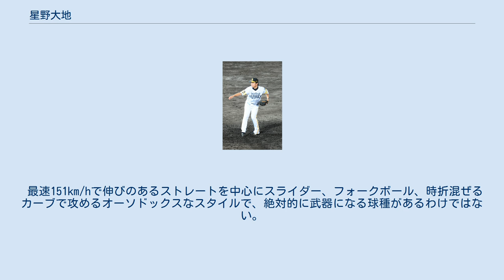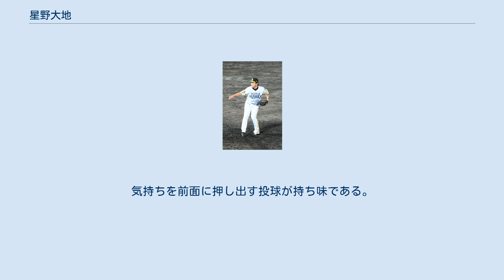星野大地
星野 大地（ほしの だいち、1993年3月13日 - ）は、岡山県岡山市出身の元プロ野球選手（投手）。
 実兄は元東京ヤクルトスワローズの星野雄大。
 1993年3月13日岡山市で生まれた。
 岡山市立平福小学校で1年生からソフトボールを始め、小学校4年生時に野球へ転向。
 岡山市立福浜中学校に進学後、軟式野球部に所属し主に捕手としてプレーしていた。
 岡山東商高に進学すると、2年時の春に捕手から投手へ転向。
秋に本格転向し、控え投手ではあったがリリーフとして中国大会8強入りに貢献。
3年時の春は県大会優勝、中国大会4強入りと力を着け、夏に期待がかかったが岡山県予選準々決勝で敗退。
甲子園出場は果たせなかった。
 2010年10月28日、プロ野球ドラフト会議にて福岡ソフトバンクホークスから4位指名を受ける。
 年末のメディカルチェックで右肘側副靱帯の損傷が判明した。
 2011年、新人合同自主トレを1月14日まで参加した。
1月18日に群馬県内の病院で右肘関節の内側側副靭帯再建手術（トミー・ジョン手術）を受けた。
同年はリハビリに費やし実戦登板はなかった。
 2012年、4月2日、三軍の対履正社学園(社会人野球)戦で9回から登板し1回を3者凡退に抑えて実戦復帰を果たした。
5月3日、ウエスタン・リーグ対広島東洋カープ戦に6回から2番手で二軍公式戦初登板し、2回を投げ1失点だった。
同年の二軍公式戦出場はこの1試合のみに終わった。
5月12日に三軍の対高知ファイティングドッグス戦で先発して7イニングを投げ2失点に抑えた。
最終的に三軍で22試合に登板し、42回1/3を投げ防御率4.04、WHIP1.51を残した。
 2013年、春季キャンプはB組で迎えたが、A組の紅白戦に呼ばれ、先頭中原恵司に四球を出したものの城所龍磨、金子圭輔から三振を奪い打者3人を無失点に抑えてアピールした。
開幕から二軍の守護神を務め、4月23日までの9試合12イニングで防御率0.00、WHIP0.83、1勝5セーブと好成績を挙げていたため4月25日に一軍へ昇格した。
同日の対北海道日本ハムファイターズ戦で9回5点ビハインドからクリーンナップを迎えて6番手でプロ初登板し、小谷野栄一をピッチャーゴロ、中田翔に四球、ミチェル・アブレイユを併殺に打ち取り1回を無失点に抑えた。
その後2度抹消され、6月28日に再昇格。
6月30日か5試合登板し、うち3試合で失点し8月2日に再び二軍降格された。
その間7月18日に秋田こまちスタジアムで行われたフレッシュオールスターゲームにも出場した。
9月5日に再昇格して同日の試合に出たが無死三塁から3失点し翌9月6日に二軍へ降格。
一軍出場は7試合に終わった。
二軍では34試合に出場し16セーブ(リーグ2位)を挙げたが防御率は4.85、WHIP1.59だった。
オフはプエルトリコのウィンターリーグに派遣され、11月3日から12月18日までの16試合に中継ぎとして出場し、0勝1敗5セーブ5ホールド、防御率2.82、WHIP0.90の成績を残した。
 2014年、5月20日に一軍昇格したが登板機会なく5月25日に抹消。
8月16日に再昇格、対埼玉西武ライオンズ戦の2試合で僅差ビハインドから登板し無失点と好投。
8月22日の対千葉ロッテマリーンズ戦では延長11回同点・クリーンナップからの場面に抜擢されたが、二死一二塁とした所で7番今江敏晃に投じたフォークボールが抜けてサヨナラ打を浴び、プロ入り初黒星を喫した。
9月4日に二軍降格となり、同年の一軍出場は4試合に終わった。
二軍では33試合に出場し、防御率4.20、WHIP1.48だった。
 2015年、春季キャンプはA組に抜擢、オープン戦でも4試合に中継ぎで投げ、1勝0敗2セーブを挙げたが、開幕一軍登録とはならなかった。
シーズン中は右肩痛など度重なる故障に見舞われて、一軍登板はなく、ウエスタン・リーグでも僅か4試合の登板しかなかった。
 2016年、オープン戦においての登板なしで開幕を迎え、今シーズンも一軍での登板はなかったが、ウエスタン・リーグにおいて、42試合に登板し、50回2/3を投げ、2勝3敗4セーブの成績を残した。
 2017年、4月に腰を負傷したため、一軍公式戦への出場機会はなく、二軍戦で6試合の登板 、三軍戦においても...